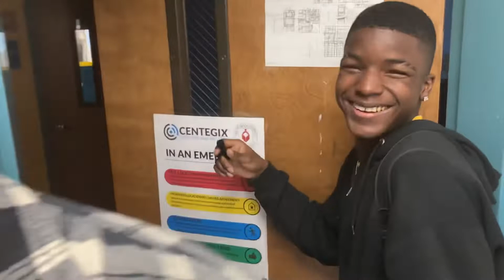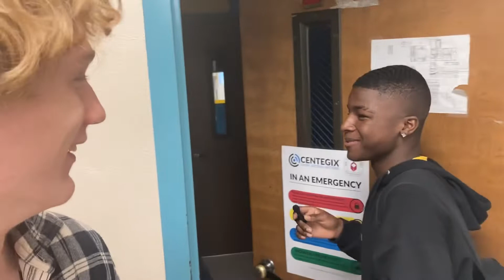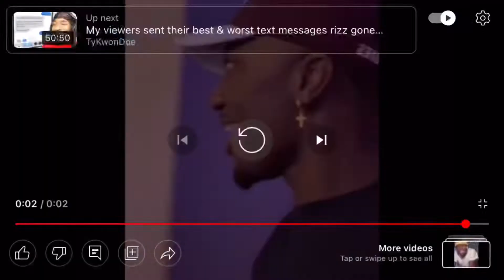High School TRUTH OR DARE😈!!!(Must watch!!)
Crazy public interview!!! High school Edition!!!(Must watch!!)

Let me know what type of videos you might wanna see